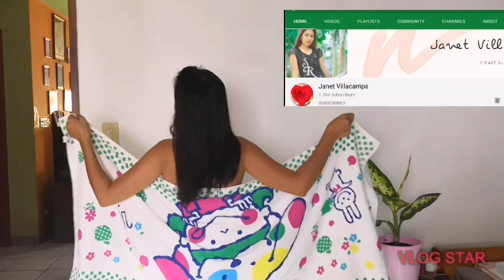DROP THE TOWEL CHALLENGE ACCEPTED | JOSIE OLSSON ❤️ @Janet Villacampa